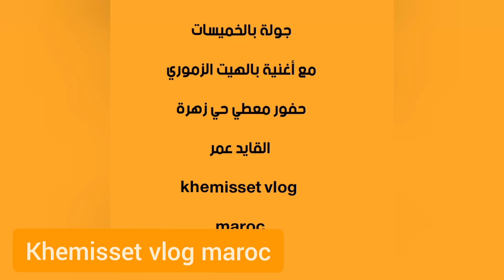جولة بالخميسات❤️مع الهيت💪 زموري😍حي زهرة القايد عمر KHEMISSET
جولة بالخميسات مع الهيت زموري